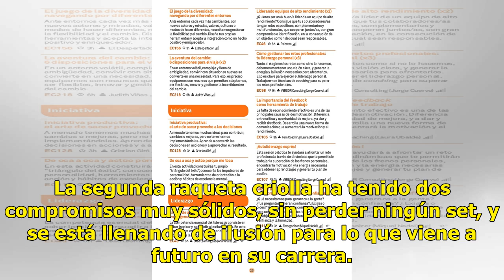Jarry destaca el cambio en su juego y se llena de ilusión para lo que viene a futuro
Un gran presente está teniendo Nicolás Jarry (75°) en el ATP 250 de Ginebra, luego de certificar este miércoles su paso a los cuartos de final del certamen. La segunda raqueta criolla ha tenido dos compromisos muy sólidos, sin perder ningún set, y se está llenando de ilusión para lo que viene a futu...